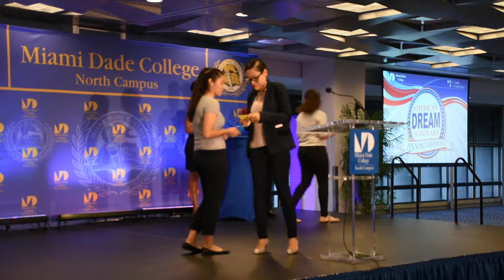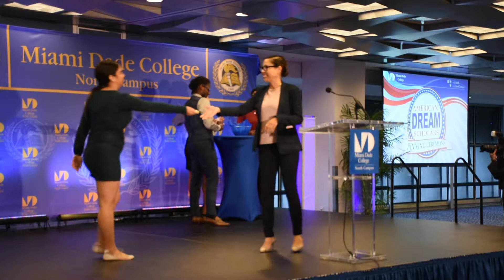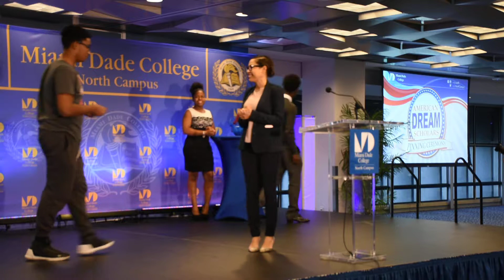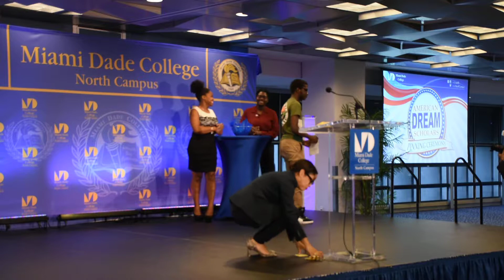American Dream Scholars Acknowledgement